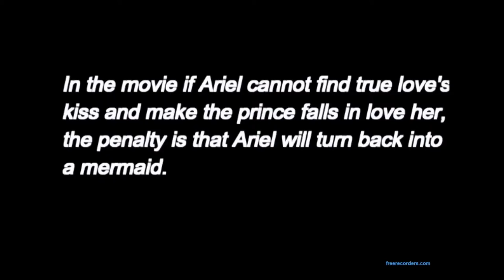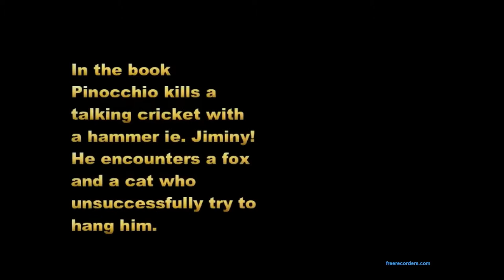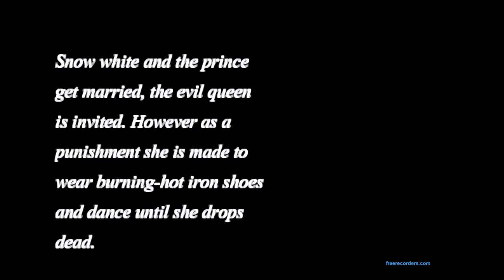Top 7 Dark Origins Of Disney Films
This is one of my first videos so I'm very excited :D any likes, subscriptions, shares and comments will be much appreciated :D